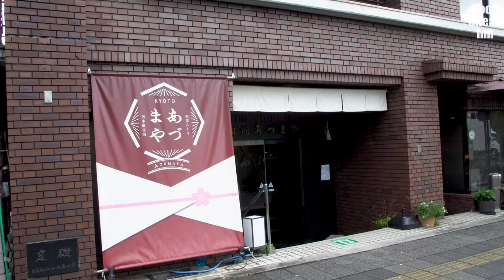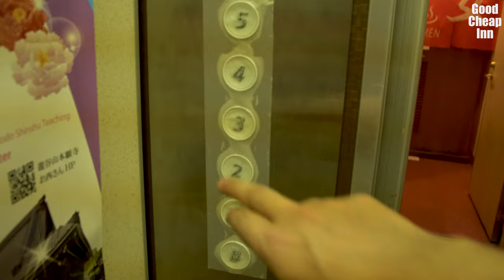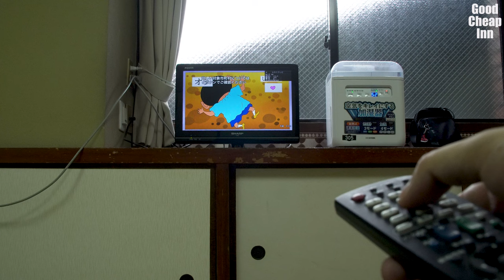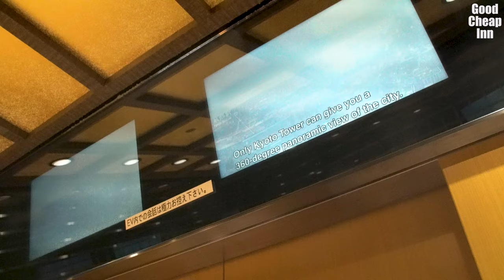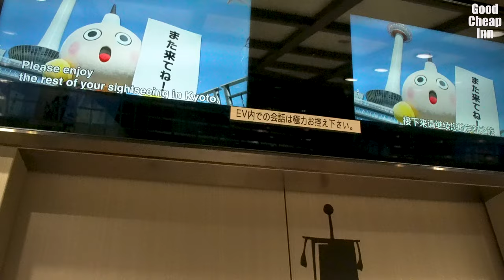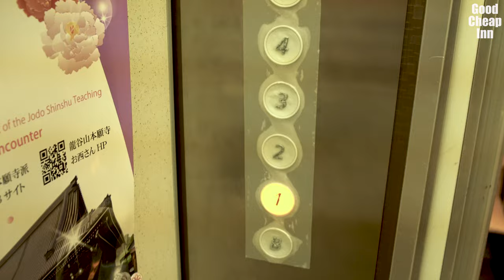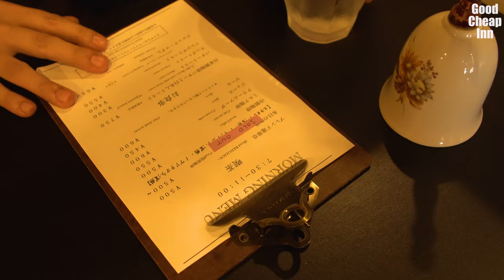An 80-year-old Kyoto inn built in a special place【kyoto trip】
This time, we stayed at Ryokan Kyoto Azumaya, a 10-minute walk from JR Kyoto Station.

And the night view of Kyoto from 131m above the ground is spectacular.

0:00 Kyoto Station
1:32 Lobby
3:07 shared parts
4:08 Japanese-style room
6:04 Nishi Hongwanji Temple
7:14 go to eat
8:49 Kyoto Tower
10:48 bath
11:13 wake up
12:17 Cafe (ED)）

[Inns and shops where the video was shot]

Ryokan Azumaya
〒600-8399 Shimogyo Ward, Kyoto City, Kyoto Prefecture

葉菜【Izakaya】-hANA-
554-3 Rokujo Shimowakamiya, Shimogyo Ward, Kyoto City, Kyoto Prefecture 600-8314

bloom coffee
795-2 Higashiwakamatsucho, Shimogyo Ward, Kyoto City, Kyoto Prefecture 600-8305